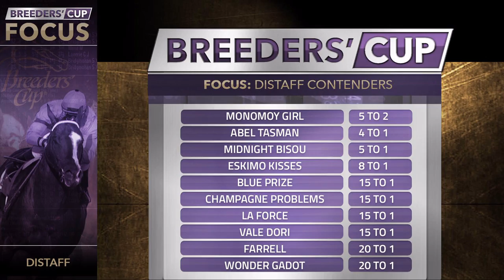Breeders' Cup Focus - Distaff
Here's Dan Illman and Matt Bernier taking a look at the top contenders for the Breeders' Cup Distaff.